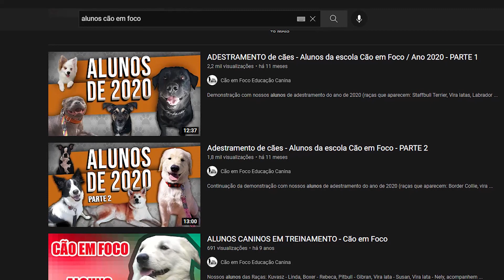ALUNOS DE ADESTRAMENTO DE CÃES DA CÃO EM FOCO - ANO 2021 *PARTE 1*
Se você tem curiosidade para saber mais sobre adestramento de cães, adestramento positivo, adestramento para filhotes e gosta de ver parte do processo de uma modificação comportamental, esse vídeo é para você, mostrei nessa primeira parte alguns dos nossos alunos de 2021 todo o processo do treinamento deles, alguns foram mais rápidos, outros mais longos, temos vira latas, Pastor de Shetland para show dog, adestramento para filhotes, Spitz Alemão, cães reativos a outros cães, pessoas e veiculos, Cane Corso, Rottweiler, Bernese Montain Dog, Fox Paulistinhha e lhasa apsos.
Cada um desses cães foram adestrados para objetivos diferentes.